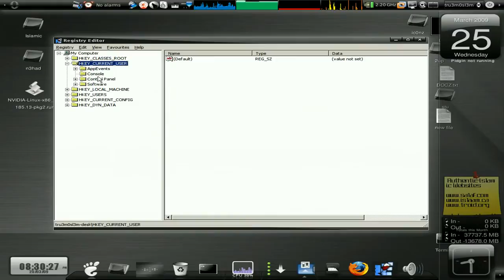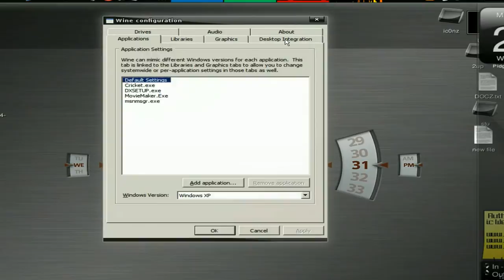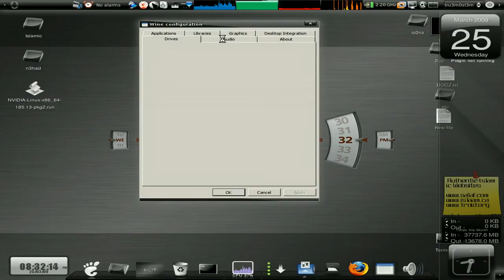[HowTo] Enable font anti-aliasing in Wine Linux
Wow this is something that people tend to love the most! SMOOTHER FONTS! and that too on Wine?

Well here's the tutorial on how to enable font anti-aliasing in wine

but for those who want it EASY!!

Type this in the terminal window

Step 2. bash winefontssmoothing_en.sh

Tested on Wine 1.1.17
Ubuntu 9.04 Alpha 6